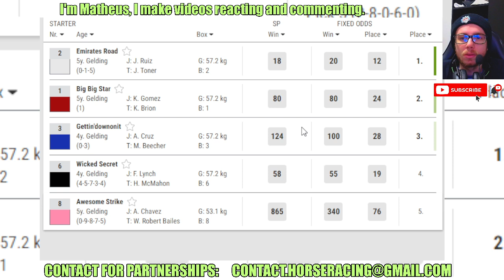Emirates Road wins at Pimlico May, 27 2024 RESULTS